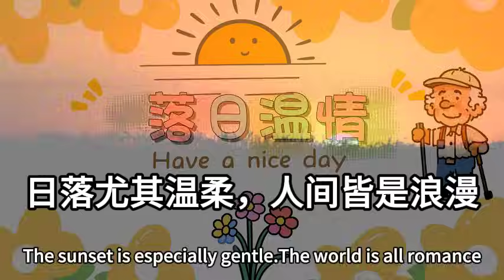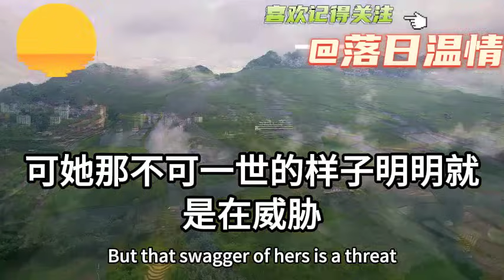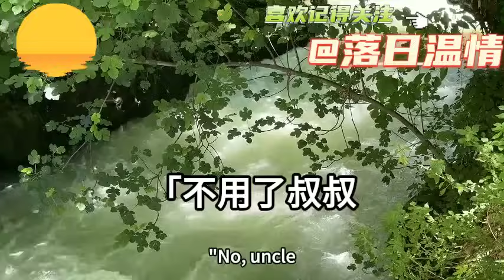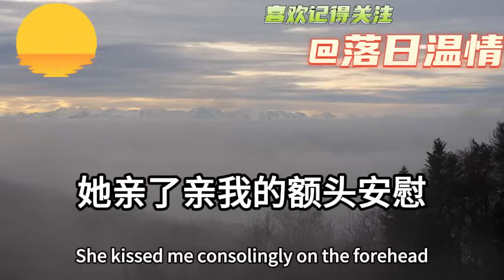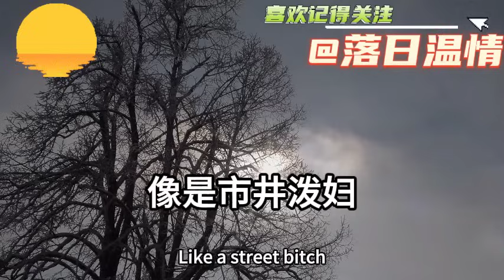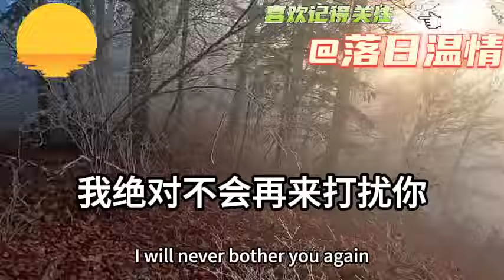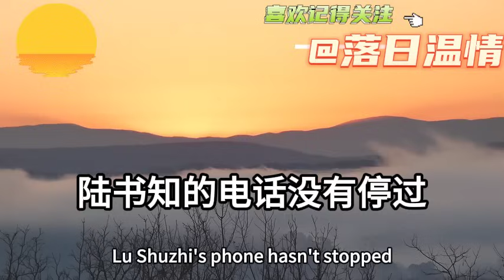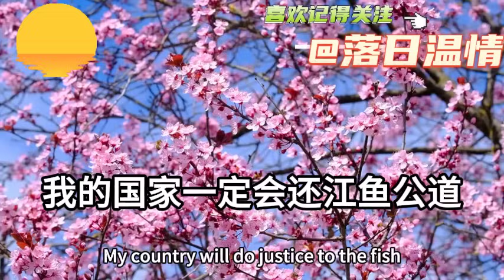我在富人區撿瓶子湊學費！遇到了拋棄妻女的親爸！帶著他的新女兒！仗著有錢嘲諷我是乞丐！我這樣做讓他們家破人亡！落日溫情